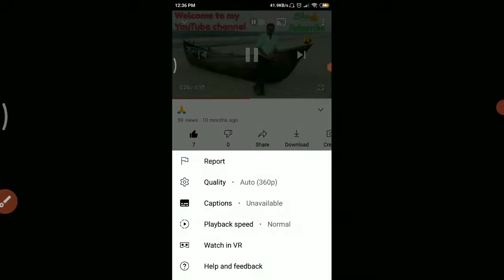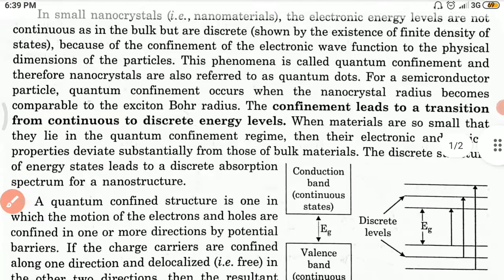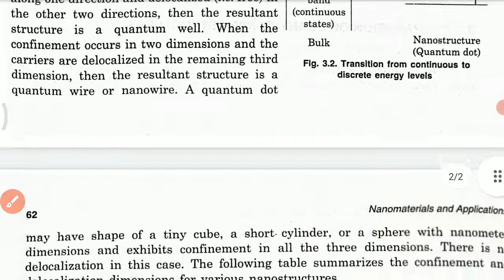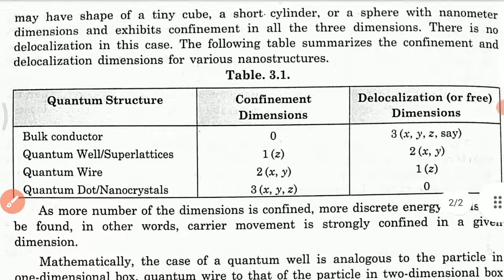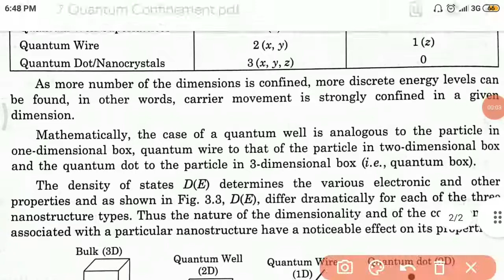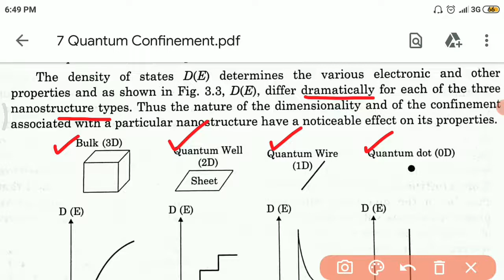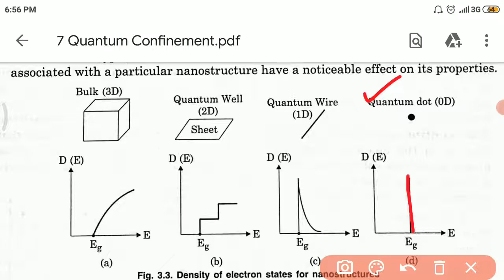Quantum Confinement (DSE-3 UNIT-1 Lec-7)